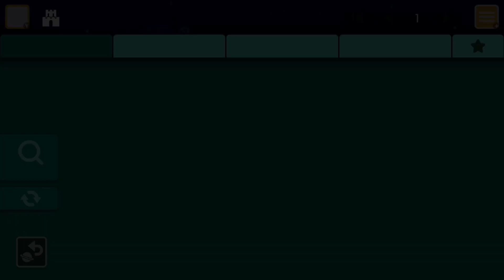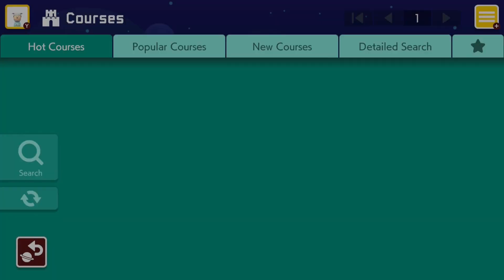ON/OFF | Mario Maker 2 #5